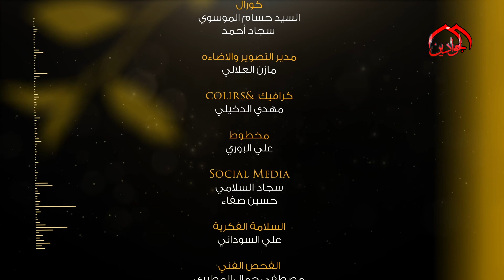فيديو كليب يا سيدي الحسين || اداء وكلمات عبد العظيم الحسناوي || إنتاج قناة الجوادين ١٤٤۳ هـ